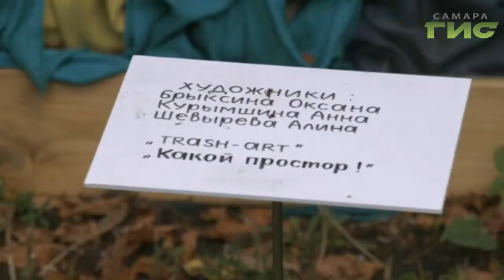Традиционный фестиваль "Репин навсегда"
Научиться плести необычный декор, своими руками создать арт-объект и стать чуть ближе к природе. В одном из самых живописных мест Самарской области-селе Ширяево- прошёл традиционный фестиваль "Репин навсегда". В 18-й раз сюда съезжаются самарцы и гости из зарубежья, которых объединяет любовь к искусству. Ближе к прекрасному стала и Мария Левина.